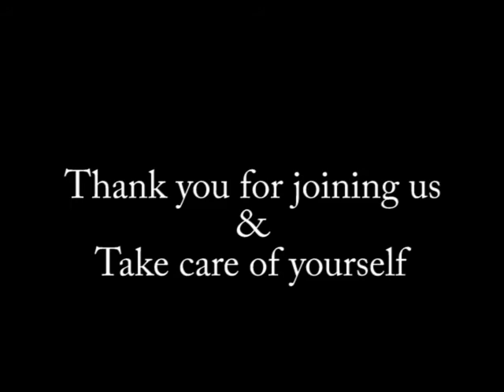ShortTerm / LongTerm Strategies for Radio Station Success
These days it is tough for radio stations. How can we help ourselves and help our communities during COVID-19? William King will speak on outreach to hospitals, local and state governments, and how there is money already laid aside, waiting to be spent.

He also has ideas on long term strategies for figuring out analytics/market share of digital platforms. Being able to show numbers to show strength. Developing proposals for CEO's and the Chamber of Commerce--convincing the big guy to help out the little guy and why that matters.